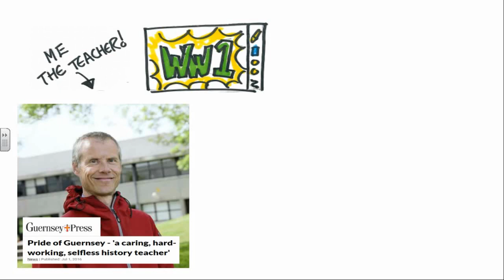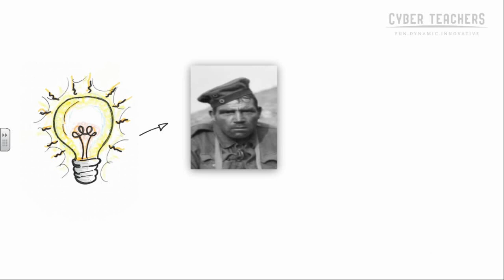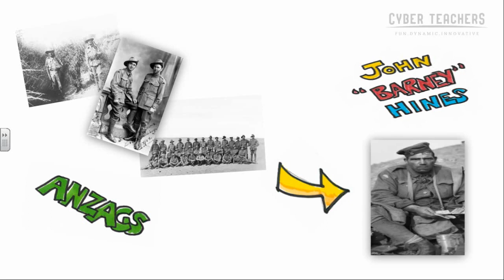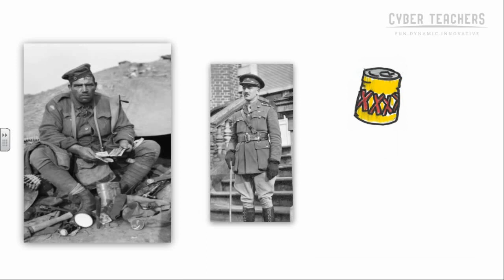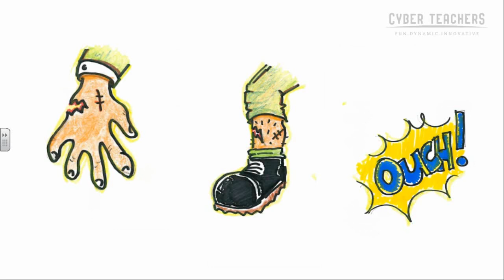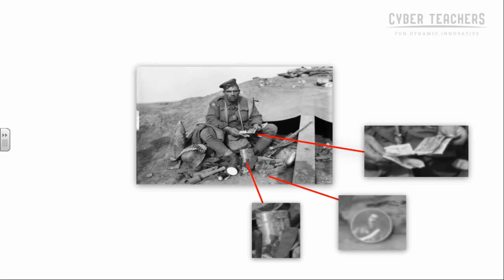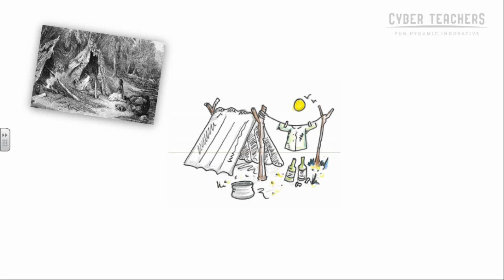1917 WW1 - the tale of a real hero by Mr B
1917, World War 1, John Barney Hines, a tragic hero, Australian War Memorial, history exam revision, GCSEs, A level, IB History, cyber teacher, cyber teachers, cyberteachers, cyberteacher.